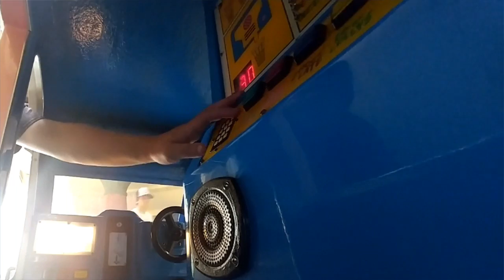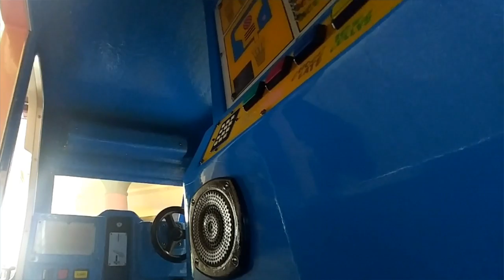Mr. Softy's Ice Cream Van Coin-Operated Ride (My Version)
Made and manufactured by R.G. Mitchell, Ltd. of the United Kingdom in the late 1990s.

Notice: The "strawberry" button is not working.